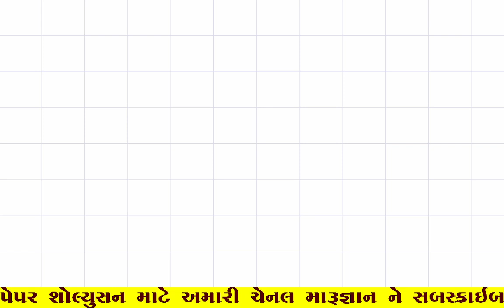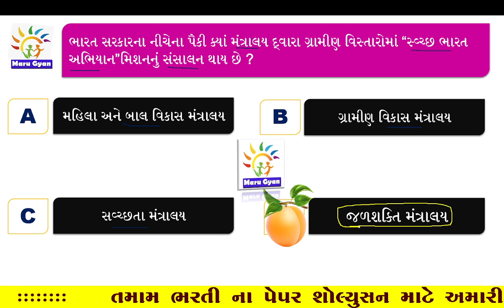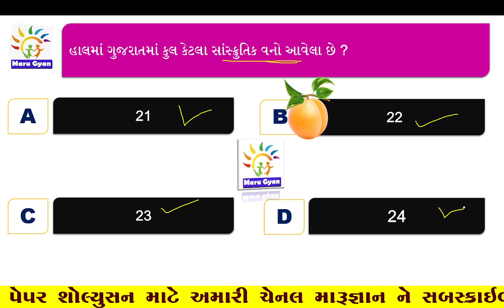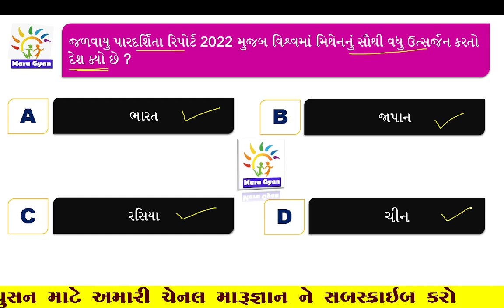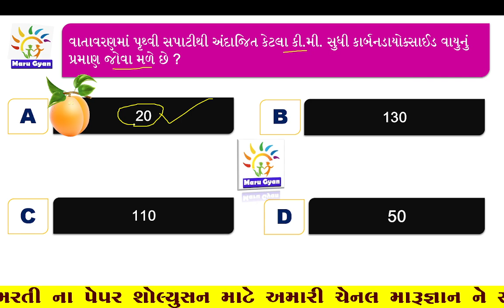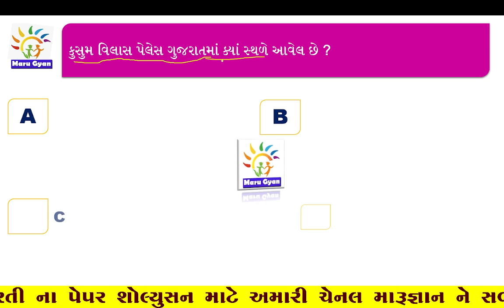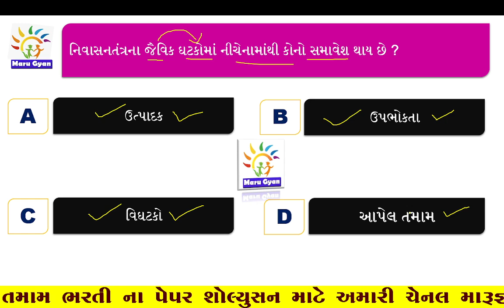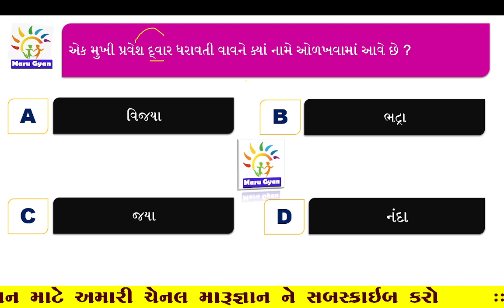Forest Guard Mock Test 2023 |ફોરેસ્ટ મોક ટેસ્ટ 1 | Gujarat Forest Guard Mock Test 2023